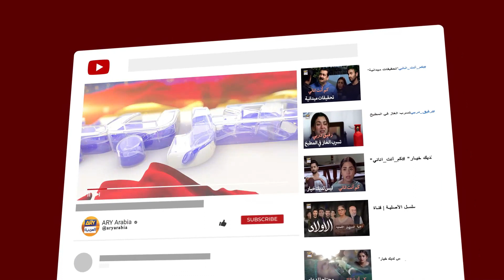اريدك في جنازتي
رفيق دربي  - فرحان سعيد - هانية عامر -  ARY العربية | مدبلج

Rafeeq e Darbi | Farhan Saeed | Hania aamir

الممثلين:
فرهان سعيد
هانية عامر
وسيم عباس
علي خان
ثمينة احمد
صبا حميد
عامر قريشي
تارة محمود
زويا ناصر